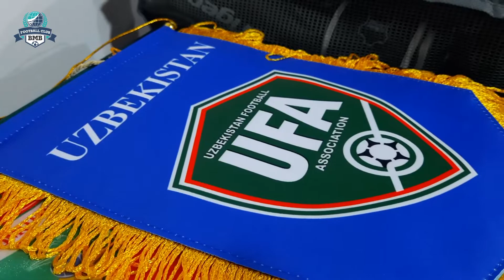Braziliyalik Hebberth Bolt BMB futbol klubi prezidenti Bekzod Mamatqulov bilan uchrashdi.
Uchrashuv samimiy ruhda bo'lib o'tdi. Bolt O'zbekistonda ekanligi va aynan BMB futzal klubiga kelib qo'shilganligidan mamnun ekanligini aytib o'tdi.

Klub prezidenti : Bu mavsum BMB futzal klubi o'z oldiga katta maqsadlar qo'ygan.
 - Albatda men sizni qobilyatingizga  ishonaman, bu yil BMB futzal klubini oliy ligada 1 - o 'rinni olishiga, shu bilan birga Vatanimiz futzalini yana ham rivojlantirishga o'z xissangizni qo'shasiz - deb o'ylayman.

Bolt - Men bu yerga chempion bo'lish uchun keldim. Men mashg'ulotlarni boshladim va o'z ustimda tinmay ishlayman sizni ishonchingizni oqlab mavsum oxirida butun jamoa bilan chempionlikni nishonlaymiz - deb javob berdi.

Eslatib o'tamiz BMB futzal klubida bu mavsum  uchta Braziliyalik futzalchilar Fernando De Souza, Hebberth Bolt va Paulino top suradi.